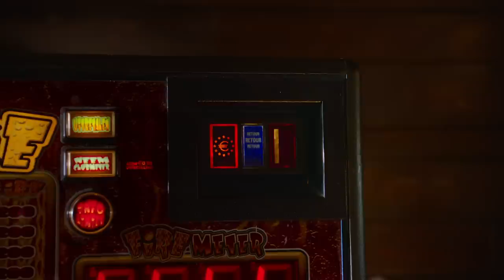bazart — alles of niets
NOËL LOOZEN

cast
KEVIN JANSSENS
SANNE SAMINA HANSSEN

crew
director of photography: DIDERIK EVERS
production company: NONO C.
producer: CHANEL SELLESLACH
1st assistant director: JERRY DE MARS
focus puller / 1st ac: BORIS GODFROID
gaffer: GLENN BRUIJNTJES
electro: WILLEM CORNELIS
assistant gaffer: JUR MAGIELSE
key grip: TIM ROELS
grip assistant: YORDI T’JAMPENS
styling: MAUD KUYPERS
make up artist: SANNE SCHOOFS
art department: BENEDICT VAN ACKER & PETER SCHOLLAERT
rekwisiteur: RUNE TUERLINCKX & SEBASTIAAN WILLEMS
editor 21 jumpcut: ARTHUR IVENS
sounddesign haai faai deluxe: SHARKEE
grading: ERIK VAN DEN HEUVEL
post faciliteiten: DE GROT
vfx: ROBIN HANCOCK
inhouse producers: ARJAN EEKELS & VERA ALLERTZ
online assembly: NINO OOSTERWIJK
stagiair director / vfx: TIES KALKER
behind the scenes photographer: KEMIZZ GOOSSENS

suppliers
lighting equipment: LITES
camera equipment: LITES
grip equipment: CQN
catering: BUNCH

online communication & digital creative
NICOLAS GROOTJANS

de film kreeg steun van
SABAM